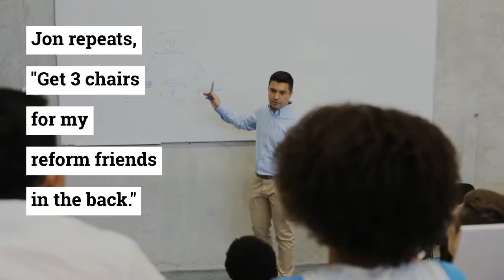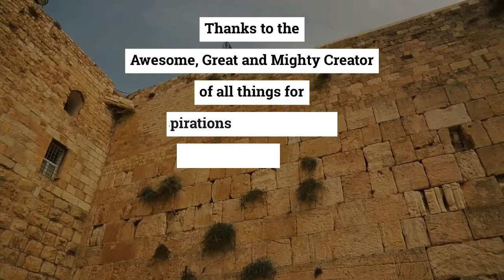Monday Blues Antidote 73 by Jonathan Chee Author of Entrepreneurship Made Simple? from Singapore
Is it your mindset to be happy or not? Alter the tradition of smiling only when good things happened! Smile to be Happy! Smile to Heal!

Credits: Music - Free music from Lumen5

Copyright Defense?